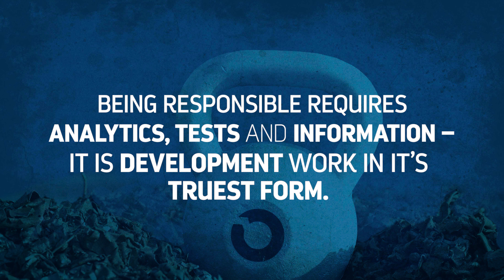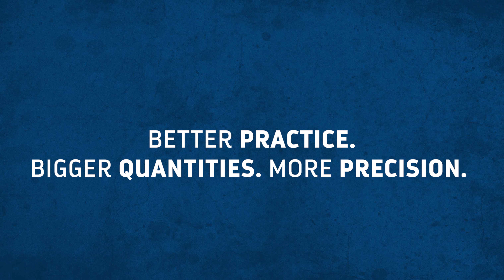Kuusakoski Recycling Research centre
Kuusakoski’s unique research centre complements the company’s recycling expertise, which spans more than a century. Analyzing data helps us develop our recycling operations to make them ever more efficient.